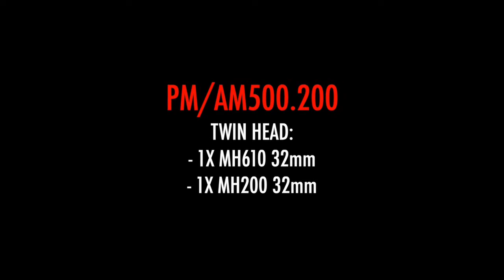Automatic Strapping with Twin Head | MH610 & MH200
Designed for automatic heavy duty industrial PET strapping installations. The head processes strapping from 13-19 mm of various thickness and quality. This automated system will ensure increased throughput and efficiency.

Our robust and reliable end of line packaging machines are built with an intelligent design approach; they're easy to maintain and easy to operate for even greater continuity. Strapping machines can be integrated into both new and existing packaging lines for virtually all kinds of products ensuring the safety of goods during transport.

-Compact and modular design
-One piece of aluminium cast housing
-Strap tension up to 7000N, adjustable
-Strap guide open feature
-Well proven separate feeding, tensioning and friction weld sealing systems
-High consistent seal efficiency because of environment temperature -monitoring
-Use of state-of-the-art manufacturing, controlling and material technology
-Three side suspension points and plug connections for easy integration
-Long life and maintenance friendly, resulting in high availability
-Low maintenance
-Long service intervals
-Proven FROMM technology
-Can be retrofitted into other systems
-Low cost of spare parts
-Excellent seal efficiency